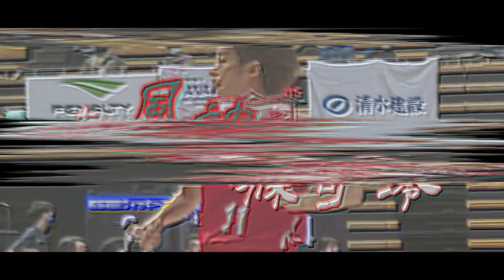【EDIT】篠崎澪|富士通レッドウエーブ（町田瑠唯だけじゃない）×黒子のバスケ|名言×NCS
【EDIT】馬瓜エブリン-気楽にやりましょうよ！-/トヨタ自動車アンテロ―ブスCF/東京五輪バスケットボール女子日本代表　×　NCS

【実写MAD】富士通レッドウェーブ 町田瑠唯('19-'21プレイメイン)　×　LowFat×おん湯　DAYBREAK FRONTLINE / Orangestar